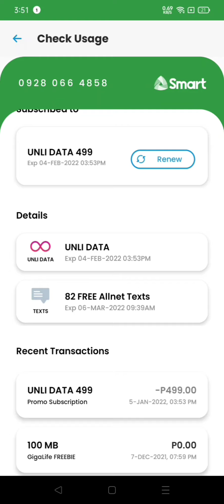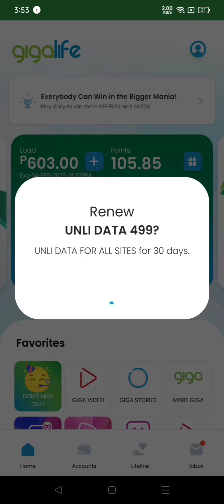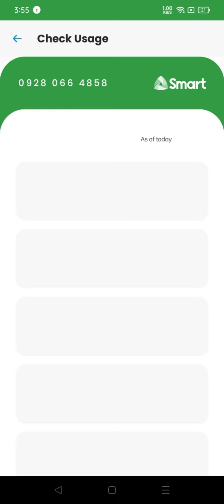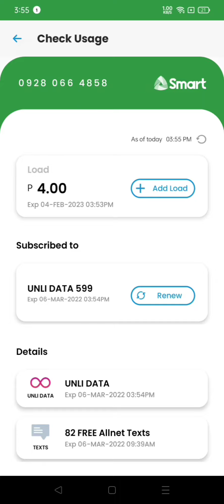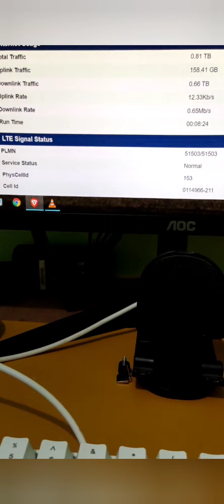Smart Bro ROCKET Sim | Update + Globe unlocked modem | 3rd month on UnliData (599 now)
UnliData 599 after 3 weeks

Our Rocket Sim is inserted in an unlocked Globe modem (Netizion firmware)

I was not aware that UnliData 499 has already ended but I still tried to renew with no luck (check the 1st minute of the screen recording). What I saw was the UnliData 599 option so I added funds to GigaLife app. The additional 100 Pesos didn't register right away, unlike before, so I tried to refresh the window then it came out. I was able to register to the new promo but with error on the app.

As of 7 PM today, we can access FB, YT, Netflix and Messenger (with video call). It's kind of weird because we can't access banking and food delivery apps as well as online games (Wild Rift and ML). You will see on this video the amount of data we have used since December 2021.

Anyway, we can still enjoy movie streaming, thanks to Smart for this promo.

4th Giveaway is now active, check the details on our Facebook Page